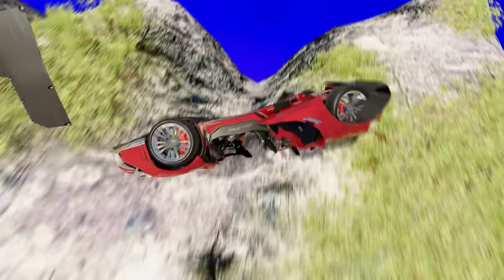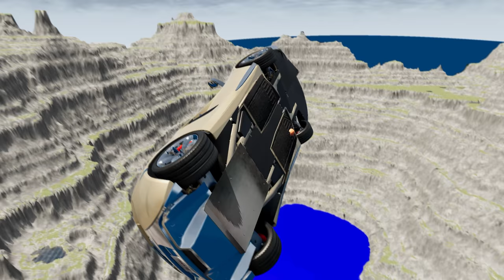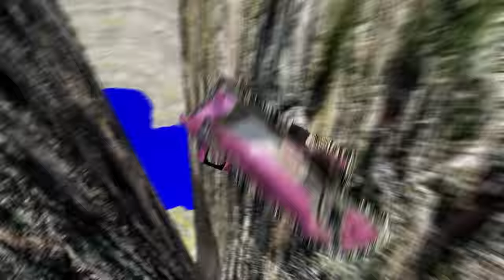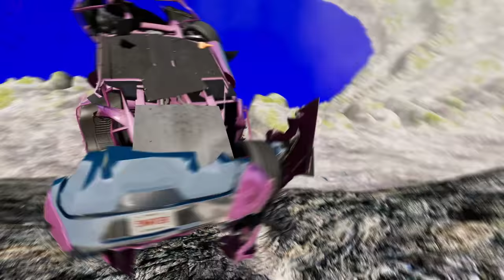Ultimate Car Stunts and Crashes in Leap of Death BeamNG.drive #847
Experience the adrenaline-fueled thrill of ultimate car stunts and crashes in the heart-stopping Leap of Death in BeamNG.drive! Get ready to witness jaw-dropping feats as skilled drivers push their cars to the limit, defying gravity and taking on death-defying leaps with precision and speed.

Get behind the wheel of some of the most powerful and customized cars as you embark on an epic journey through a treacherous track, filled with obstacles and challenges. From high-speed jumps to death-defying leaps, this video will leave you on the edge of your seat, craving for more.

But be warned, with great power comes great risk. Watch as these fearless drivers push their cars to the brink of destruction, pushing the limits of what is possible in the world of car stunts. With every crash and collision, you'll be left in awe of the realistic physics and damage system of BeamNG.drive.

So buckle up and get ready for an adrenaline-pumping ride filled with heart-stopping stunts and crashes. This is not your average car video, this is the ultimate car stunts and crashes experience in BeamNG.drive. Don't miss out on the action, hit that play button now and let the Leap of Death begin!